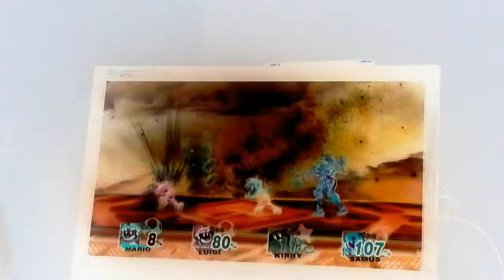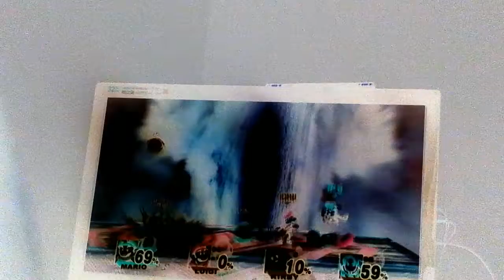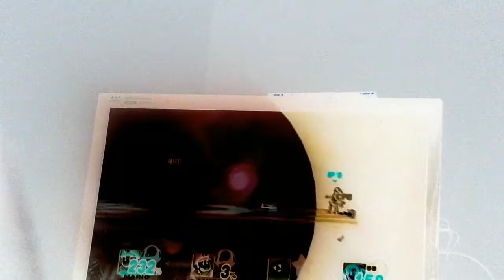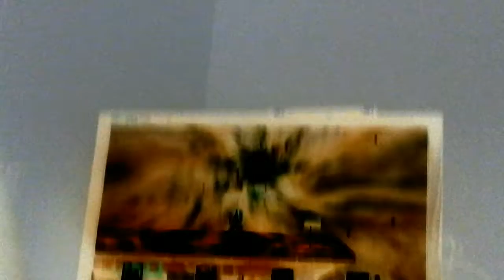Fight to the death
Tyree  and nene